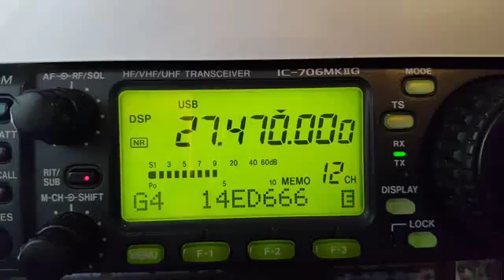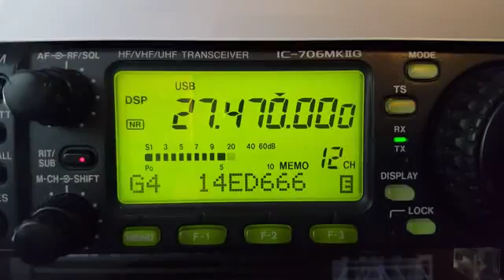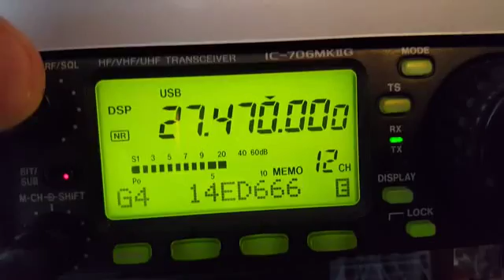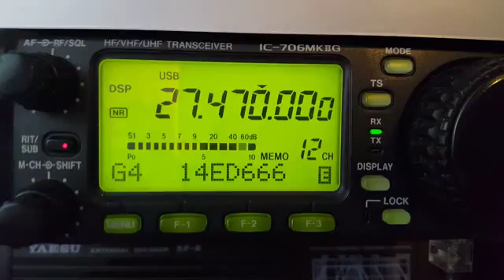104DA/EU-014 De 14ED666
Contact 4/06/2016
104DA/EU-014 sylvianne